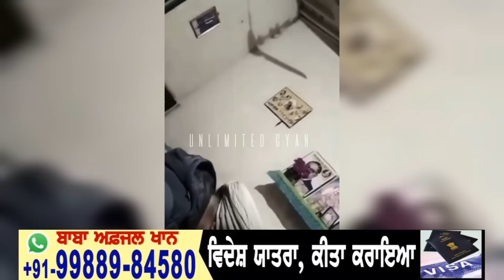ਹੇ ਰੱਬਾ ! ਇਹ ਕੀ ਚਲ ਪਿਆ ਪੰਜਾਬ ਵਿੱਚ | ਬਸ ਇਹੀ ਦੇਖਣਾ ਬਾਕੀ ਰਹਿ ਗਿਆ ਸੀ